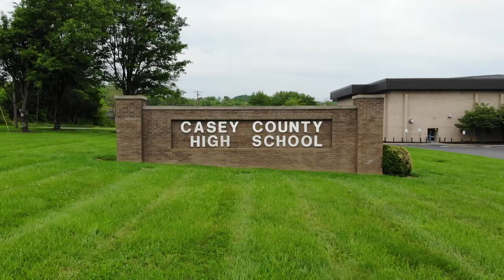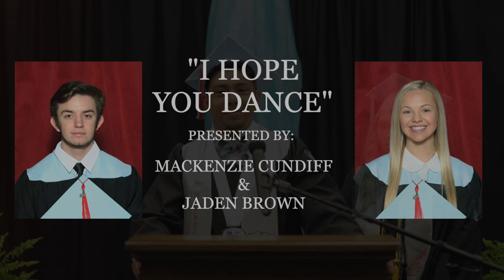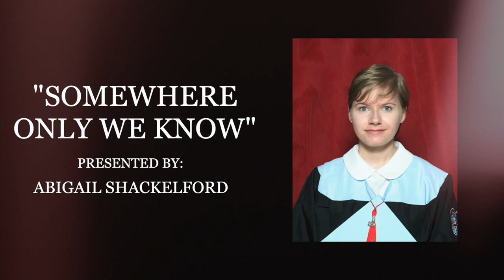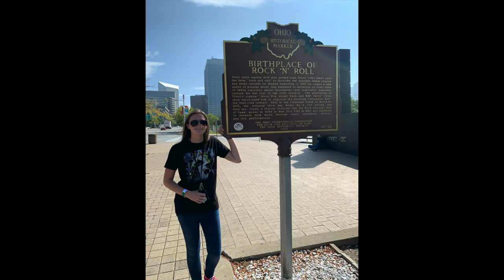CCHS 2020 GRADUATION FILM